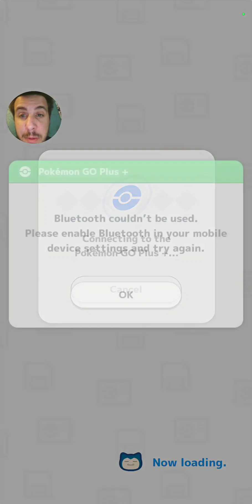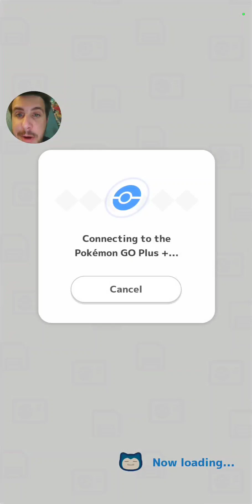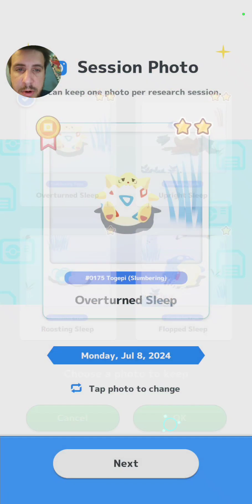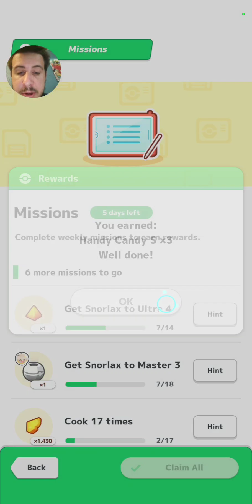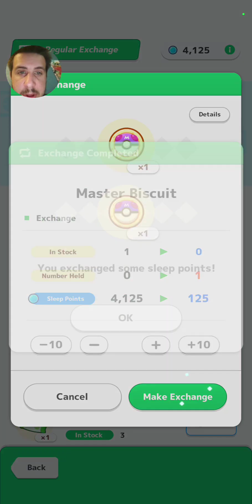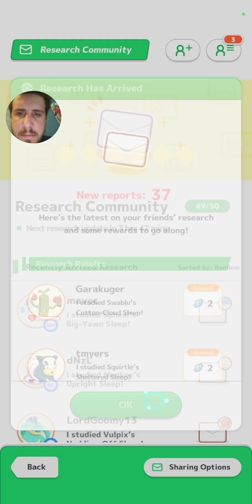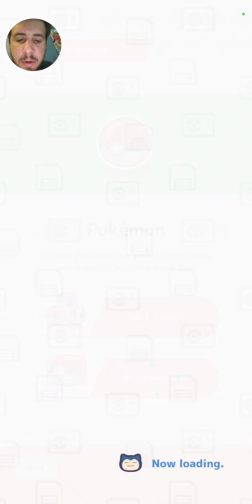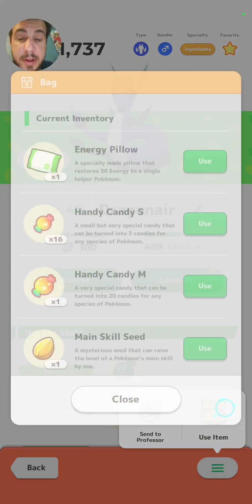Is This Spheal Actually Any Good?!?! | Pokemon Sleep (Session 355)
This week we are getting off to a pretty slow start however we did end up finding a pretty decent spheal in my opinion. It has BFS and HB and since spheal is a berry specialist I feel that it would be pretty good. But let me know what you think of it down in the comments.

PokeMaster Pook

My Graphic Designers Page On Etsy